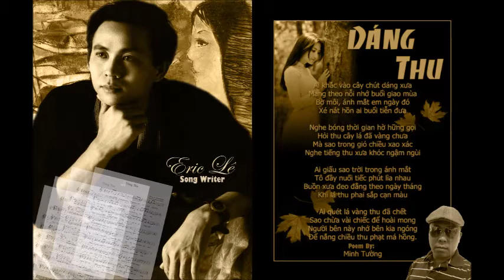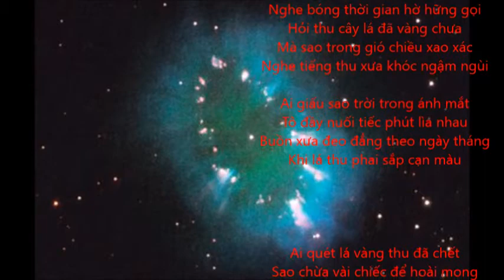PHAM YEN - DANG THU ------- EASY LISTENING VOL.2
Dáng Thu
Tác giả: Minh Tường

Ai khắc vào cây chút dáng xưa
Mang theo nỗi nhớ buổi giao mùa
Bờ môi, ánh mắt em ngày đó
Xé nát hồn ai buổi tiễn đưa

Nghe bóng thời gian hờ hững gọi
Hỏi thu cây lá đã vàng chưa
Mà sao trong gió chiều xao xác
Nghe tiếng thu xưa khóc ngậm ngùi

Ai giấu sao trời trong ánh mắt
Tô đầy nuối tiếc phút lìa nhau
Buồn xưa đeo đẳng theo ngày tháng
Khi lá thu phai sắp cạn màu

Ai quét lá vàng thu đã chết
Sao chừa vài chiếc để hoài mong
Người bên này nhớ bên kia ngóng
Để nắng chiều thu phạt má hồng.